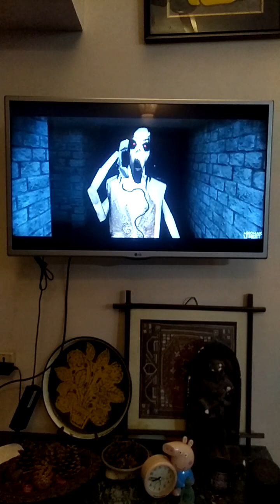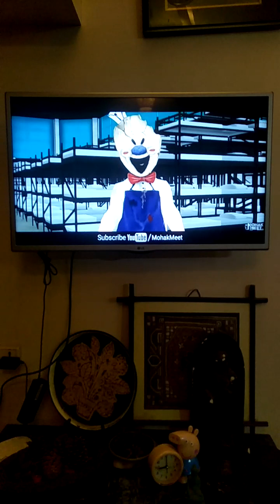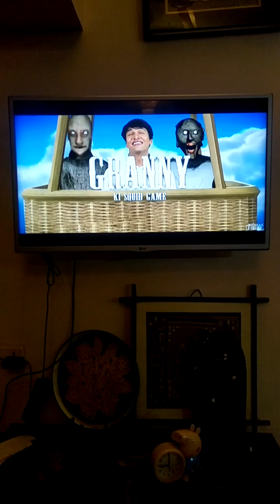If you ever find this Squid Game Island, you need to row your boat away fast!!